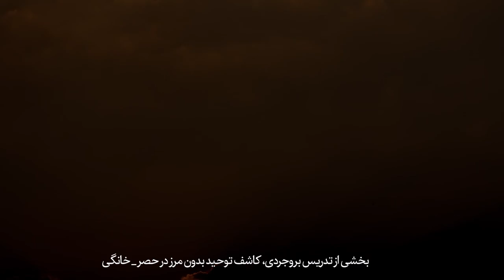پنل شک و یقین۶۴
با مریم موذن‌زاده، نماینده بروجردی، کاشف توحید بدون مرز

🔘نواندیشی دینی، تعدیل رادیکالیسم یا احیای پیکر نیمه جان دین؟

سیمای کنگره رهایی هر آدینه ساعت ۲۱ بوقت ایران از کانال ماهواره‌ای یورتایم و همچنین در رادیو نارمک یکشنبه‌ها ساعت ۹ بامداد، سه‌شنبه‌ها ساعت ۱۷ و پنجشنبه‌ها ساعت ۲:۳۰ بامداد پخش می‌گردد.